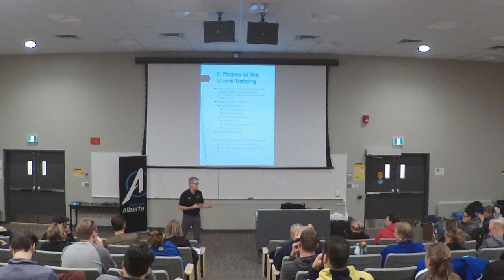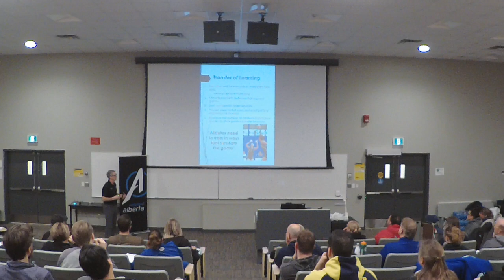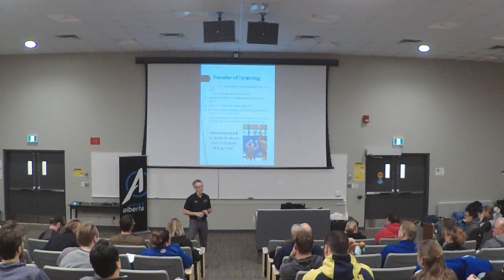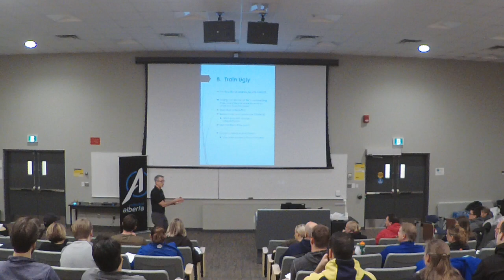10 Ideas for an Effective Practice with Ron Thomson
2019 Volleyball Alberta Coaches Symposium presentation by Ron Thomson.